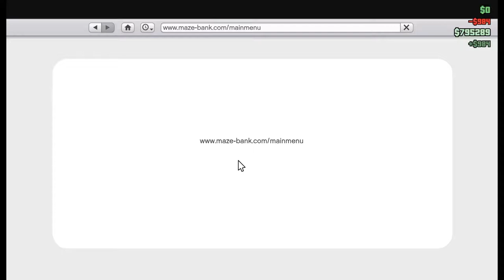Grand Theft Auto V guitar in the butt